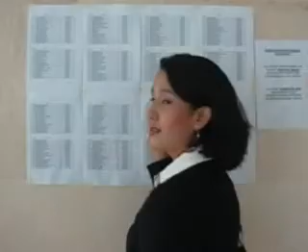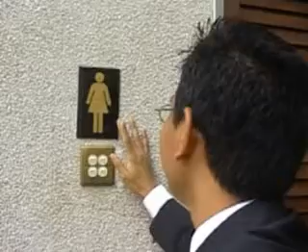Melodi Interview PTD 2/2004